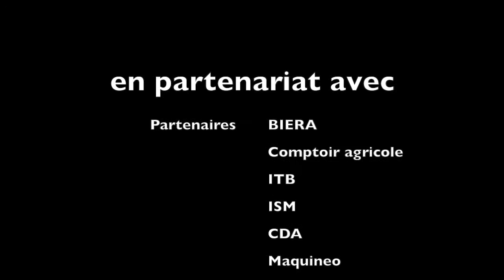Fête de la bière de Tarare 2017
Les 13 et 14 mai 2017 assistez à la fête de la bière de Tarare.
+20 brasseurs artisanaux de la région
Marché de la bière
Concert des Celkilt
Exposition
Repas spectacle avec les Bretons de Lyon.

Rendez-vous à la halle des marchés de Tarare